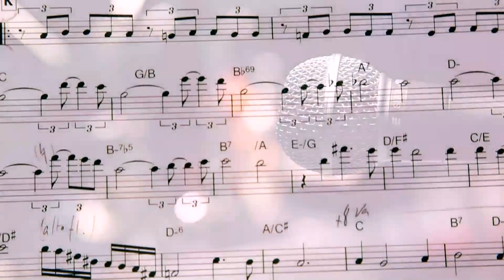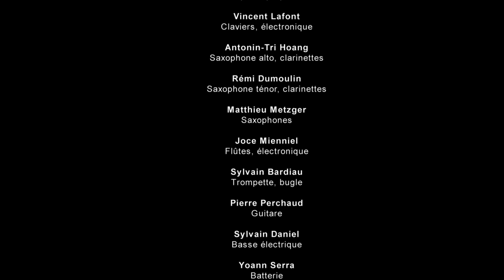PIAZZOLLA!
Discovering Piazzolla
Realisé par Juan Sebastian Torales